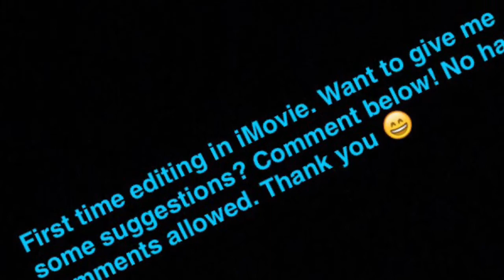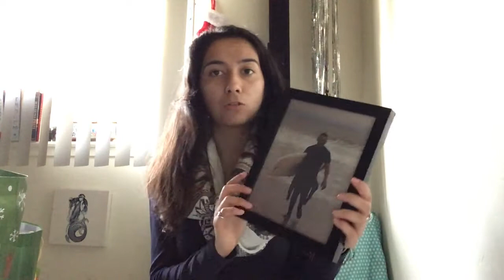What I got for Christmas 2016!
What I got for Christmas 2016! Excited to show you guys! Also first time filming on my iPhone and using iMovie. Want to give me some suggestions? No hate comments are allowed, this is a safe place! Let's keep it that way. 😄